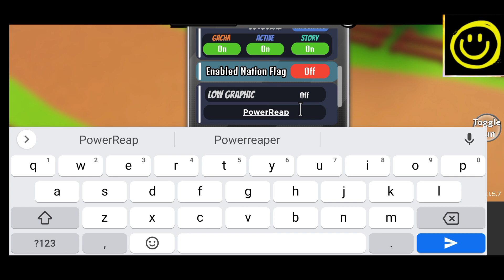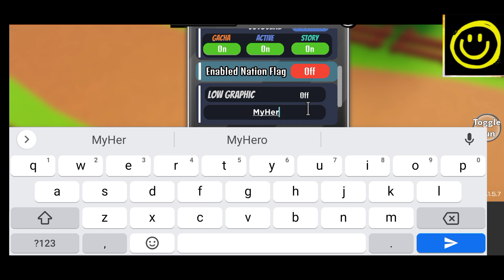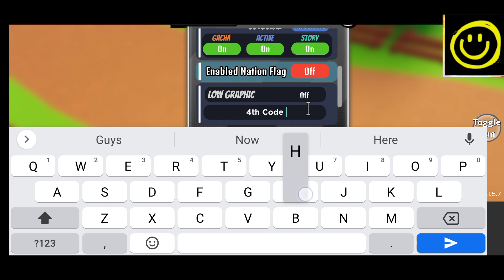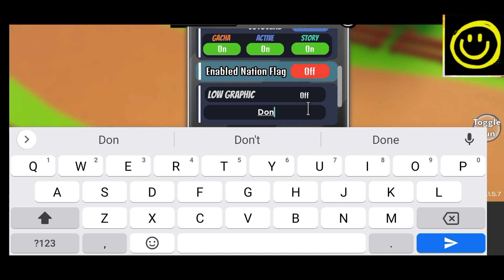✨ Update 7.5 ✨ ANIME WORLD TOWER DEFENSE CODES - CODES ANIME WORLD TOWER DEFENSE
Finally new and Working Codes Anime World Tower Defense are out.

0:00 Intro
1:59 1st Codes
4:00 More Codes
7:43 End Screen

Thanks